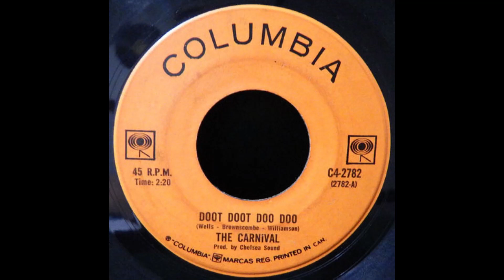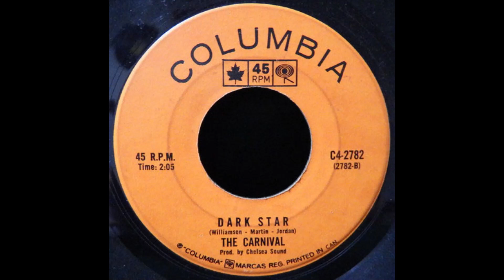The Carnival - Doot Doot Doo Doo (1968)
The Carnival were born from the ashes of The Flying Dutchman Drum And Bugle Corp. Band members consisted of Tim Hallman (Piano), Don Pellow (Organ), Bill Wells (Bass), Bob Brownscombe (Guitar) and Mike T. Oberle (Drums).  The band settled in Kitchener-Waterloo as The Trendsetters. Hallman, stayed in high school making the band a four-piece. That year they played on CTV's 'After 4' show in Toronto. They would do five of these appearances and from that show won the audition for 'It's Happening' starring Robbie Lane to replace his backing band The Disciples. The producer of the TV show, Mike Steele, wanted five bodies on the stage, so Tim Hallman got the call and walked straight into a national TV contract. The production, a 26 week run, was standard for its day . The Carnival taped at CFTO Studios on 13 alternating Fridays (two shows per session).

By this time the band lived in Don Mills, Ontario and pre-recorded the backing music at Chelsea Sound on Mount Pleasant Ave. in Toronto - a four-track facility - where it was necessary to pre-record between 18-20 tracks every two weeks as backing tracks for feature artists as a means of keeping up with the pace of the show. The performances on the show featured Robbie Lane singing live while the band, now calling themselves The Carnival, lip-synced - vocally and instrumentally. On occasion the band became a 'featured act' on the show. The young band got to meet, among others, Andy Kim, Eddie Floyd ("Knock On Wood"), and Grant Smith (minus his band The Power).

They were working towards releasing an album (tentatively titled 'Keil Heil Kelly') but split up before it could be completed. They ultimately released 3 singles for Columbia in 1968.

They were working towards releasing an album (tentatively titled 'Keil Heil Kelly') but split up before it could be completed. After the demise of the TV show, and for a short period the band,  Michael T Oberle, Tim Hallman and Donny Pellow conscripted Allen Spencer, former bassist for the Magic Circus and carried on as the Carnival gigging around Ontario's clubs and schools. After a short time, they also recruited Alan Palmquist on Guitar/Vocals to round out the line up. Since he was also from the Magic Circus, they decided to adopt that band name and carried on as a five piece until Tim Hallman left shortly after to attend Queens University.
About a year later, Michael T left to join Tranquility Base (Ian Thomas, Steve Hogg), then Ian Thomas Band and ended up a member of the Lulu's Band which is still active to this day with Steve Hogg.